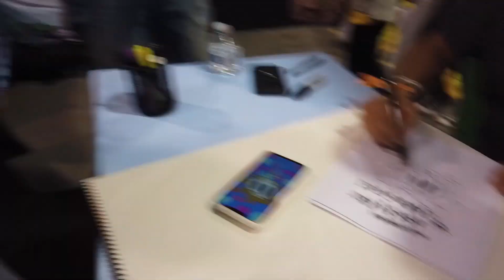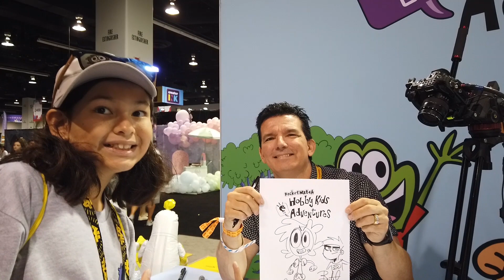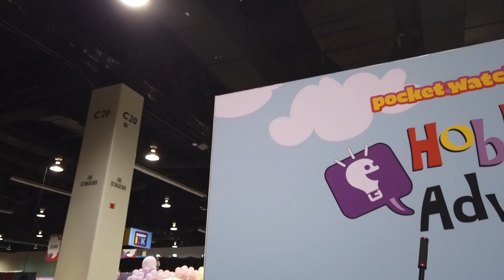VIDCON LAST DAY - BUTCH HARTMAN - CYPHER DEN - CHILLY PANDA & MORE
There are so many wonderful people I met at VIDCON and I have so much content to get up so this is the last day one and the rest will just be mashed up all in one :) Hope you enjoy it.

Shout Out to all the amazing CREATORS I met and the one's I had the opportunity to see again as I met before. It's an amazing event one must attend to see how creative all can be.